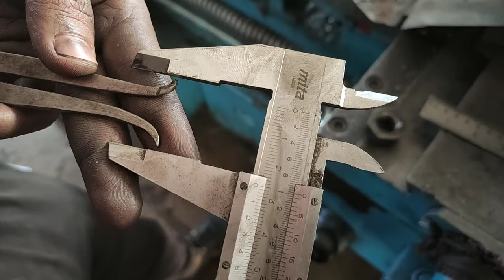[2023] लेथ मशीन पर चूडी कैसे काटें । Thread Cutting On Manual Lathe Machine | Lathe Jugaad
Thread cutting on maunal lathe machine in hindi.Becouse threading on lathe is typically hard but if you do regular then its loon like cream.

now i m teach you how to cut basic thread on manual lathe machine.
threading most importent for job to tiet object with any item.

sorry for deleting nut threading video so i m shoot video during shaft threading.

Best Thread Guage

digital vernier caliper

Insize Bore Guage best for Boring

Best budget Micrometer

Hss cutting tool 10 pieces with best price